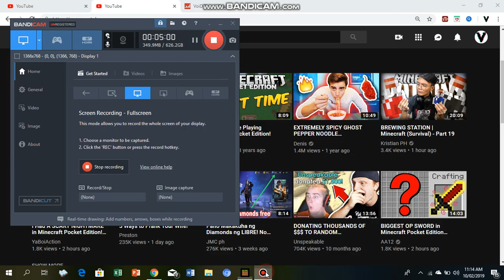House Tour Minecraft Pocket Edition!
YUUUUUPPP! And Im back with annother Minecraft Video For you!!
This is my house as you can see! COME WITH ME TO TOUR!

ALSO THE job!

-Peace-